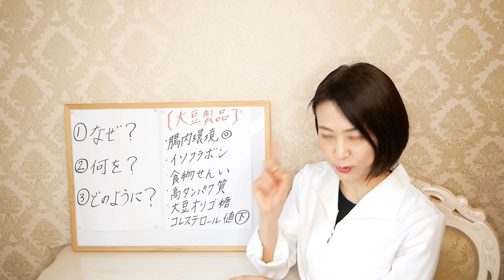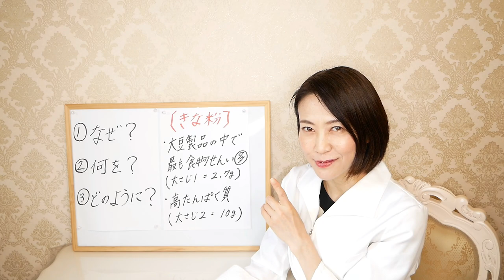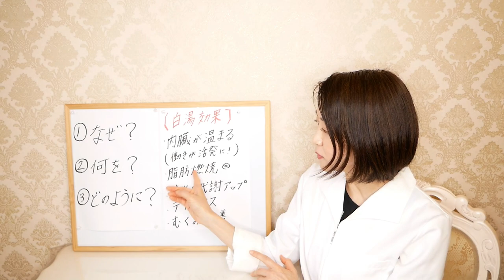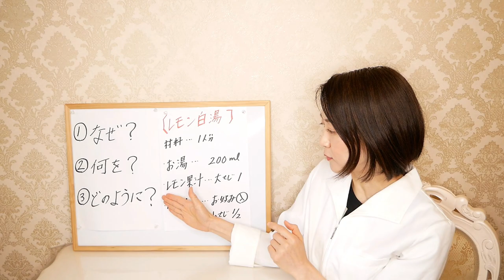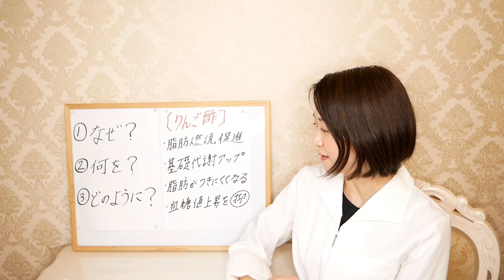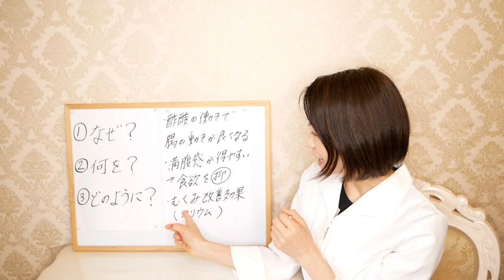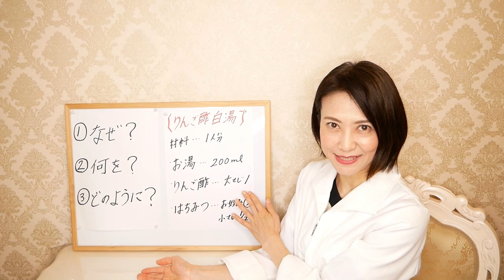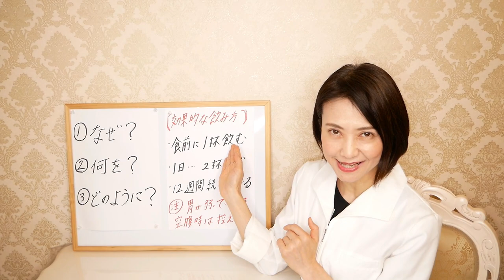痩せたいなら！血糖値が超重要です。食事前に飲むだけで痩せるオススメの飲み物３選【腸活ダイエット】